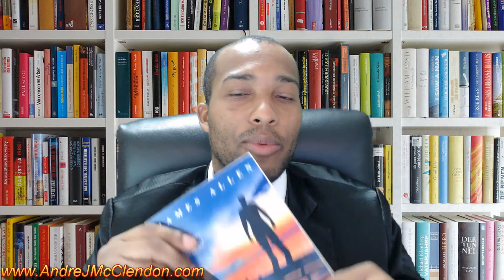5 Books To Read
Here are 5 amazing books to read to help you build wealth.

Building wealth is a team sport, and requires time and precision. Wealth building done correctly can be past down the generations and get you and you loved ones the time freedom you desire.

These books can get you in the right mindset into building wealth. The first book is Guide to investing in Gold & Silver to protect your financial future by Michael Maloney. One of my favorite books and you learn so much about money history and investing. The Law Of success in sixteen lessons but Napoleon Hill. The third is As A Man Thinketh by James Allen. The fourth is  The Millionaire Mind by Thomas J. Stanley and last book is Rich Dad's Guide to investing by Robert Kiyosaki.

Guide To Investing in Gold & Silver: Protect Your Financial Future

The Law of Success: The Master Wealth-Builder's Complete and Original Lesson Plan for Achieving Your Dreams

As a Man Thinketh: A Book That Will Help You to Help Yourself

Rich Dad's Guide to Investing: What the Rich Invest in, That the Poor and the Middle Class Do Not!

Facebook ~~~ Andre J McClendon
IG ~~~ AndreJMcClendon
Twitter ~~~ AndreJMcClendon
Youtube ~~~ AndreJMcClendon
Pinterest ~~~ AndreJMcClendon
Ameba ~~~ AndreJMcClendon